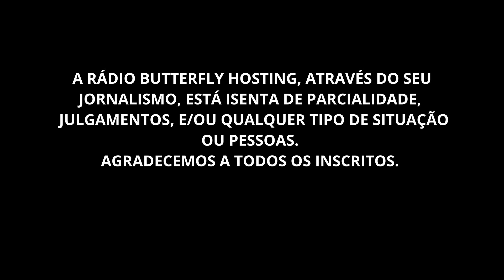DENTRO DE CASA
JUNTO COM O TIO EX VICIADO.